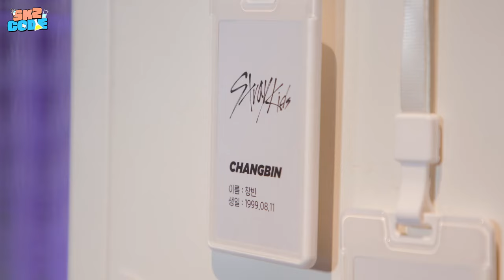[SKZ CODE] Ep.47 Suspicious Lab #1 Sub Español